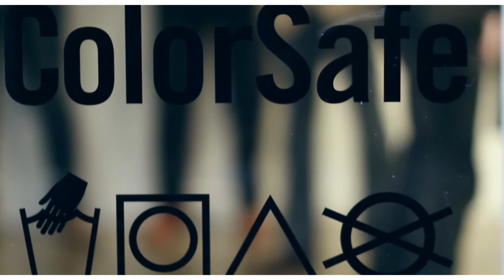Lyon Wier Gallery - James Rieck | ColorSafe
James Rieck - COLOR SAFE

Lyons Wier Gallery
is the premier Representational gallery in New York City. We champion contemporary representational artists who bring an independent spirit to their genre creating a dialogue steeped in Conceptualism but communicated via Realism. Defined by the gallery as "Conceptual Realism," this movement far exceeds the traditional pictorial aspects of representational painting. Our artists' masterful deftness of hand is buttressed by their integral use of color, content and iconography bringing about a broader conceptual aspect to their naturalistic compositions.

Displayed Artwork By: James Rieck & Chris Cosnowski

Shot & Edit By: Adrian Davila
DiamondPavedFaith
WakinUpDreams.com